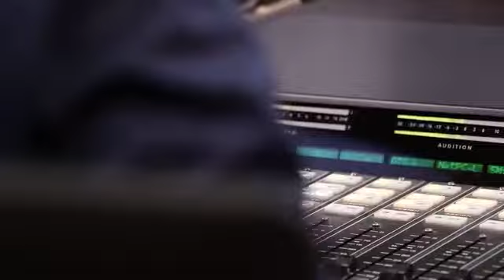Dear Nicole and Chris | 🌼🌼 2023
Episode March 24, 2023
[VIDEO] Generation Gaps | Tita Talks
Makitawa sa relatable chikahan ng Tambalang Nicole Hyala at Chris Tsuper.
All credits to DJ Nicole Hyala, DJ Chris Tsuper and 90.7 Love Radio.
Recording is with Tambalang Balasubas at Balahura Nicole Hyala at Chris Tsuper.